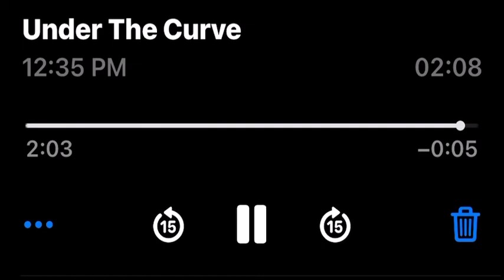Area Under The Curve